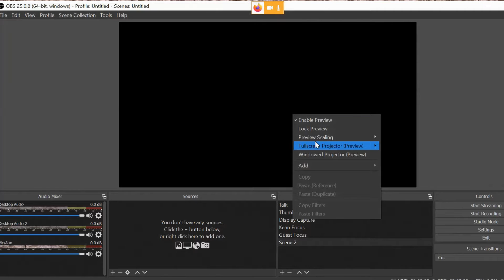How to Flip in OBS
In this quick tutorial, I'm showing you how to flip videos, images, or whatever in OBS for your recording or streaming purposes.